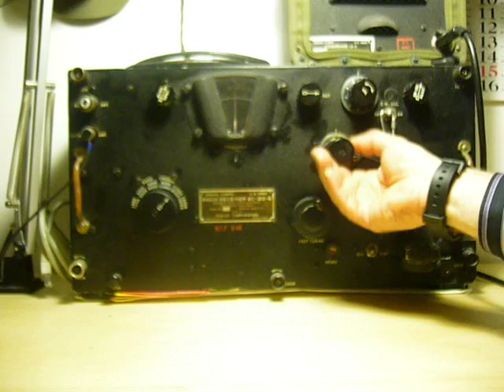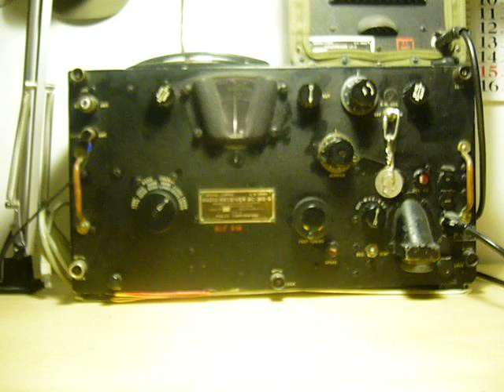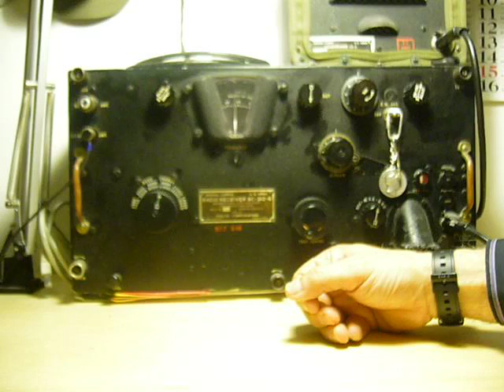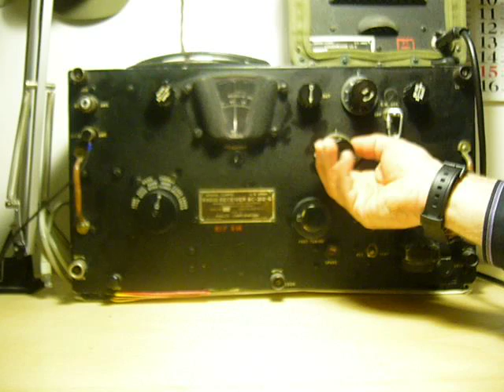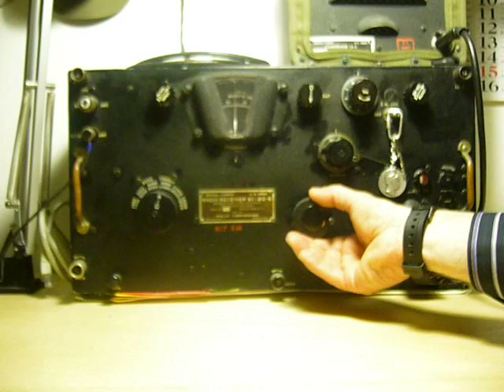BC312 Receiving on Short Waves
Test video by I5CTI Sergio, Florence.
Except the power supply, everything is original like 71 years ago.
The antenna is long wire of 6 meters (maybe it's better to say short wire).

Receiver Information:
Radio receiver BC-312G designed at Signal Corp Laboratories Fort Monmouth NJ.
Serial No. 606 Order No. 6302 - NY - 41 Made by Philco Corporation, Philadelphia Pennsylvania.